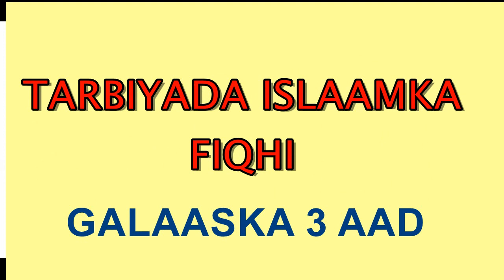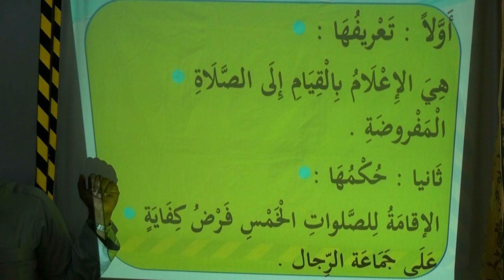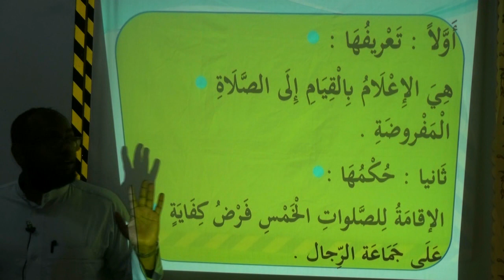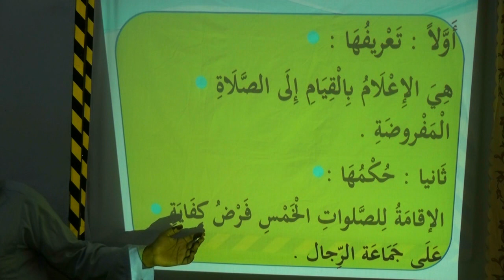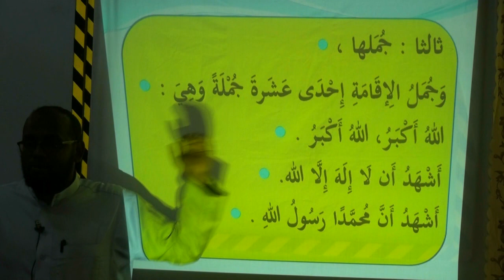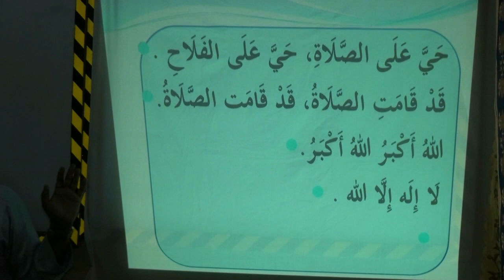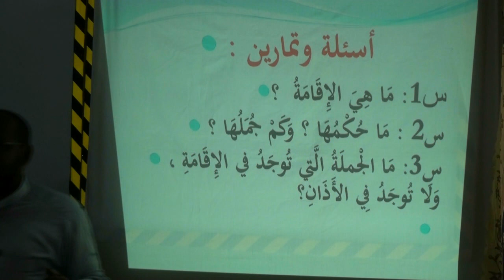Fiqhi Fasalka3aad (D Hoose) cashirka 7 aad. Caamir Axmed Mayow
Barashada Fiqhiga  qaab sahlan horumarsan.
 wixii faah faahin ah kala xiriir